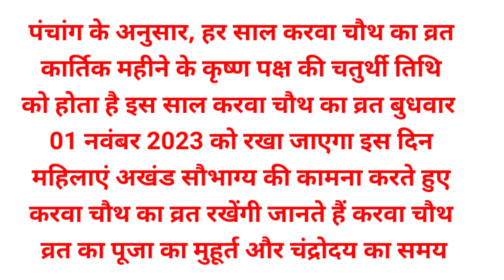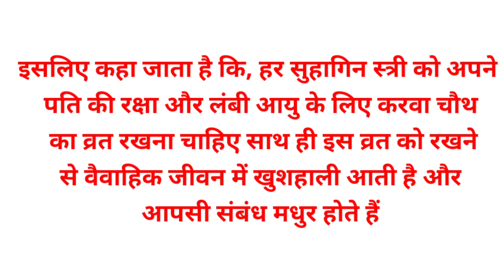Karwa Chauth 2023 Mein Kab Hai Karwa Chauth 2023 Date Time Muhurat करवा चौथ कब है 31 Oct.या 1 Nove.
Karwa Chauth 2023 Mein Kab Hai  Karwa Chauth 2023 Date Time Muhurat करवा चौथ कब है पूजा विधि